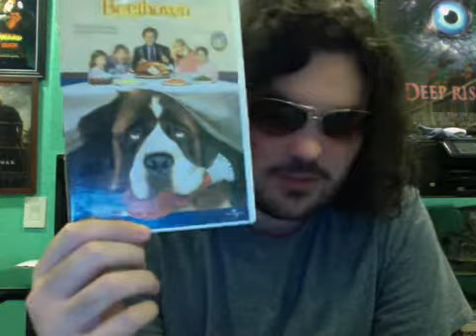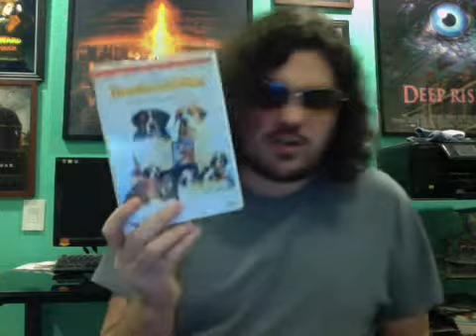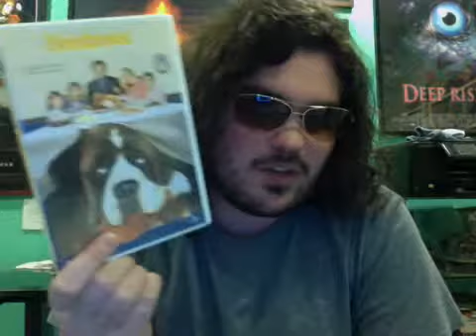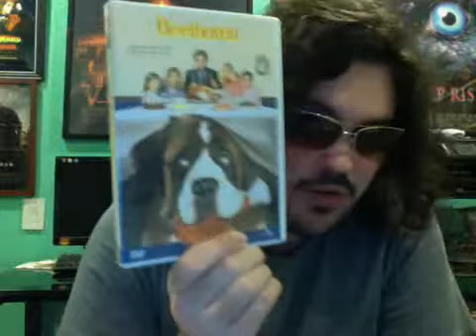Beethoven (1992) Movie Review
Beethoven is a 1992 family comedy film. Directed by Brian Levant. Stars Charles Grodin, Bonnie Hunt, Oliver Platt, Stanley Tucci, Dean Jones and David Duchovny. Release date: April 3, 1992. Grossing: $147,214,049. Budget: $18 million.